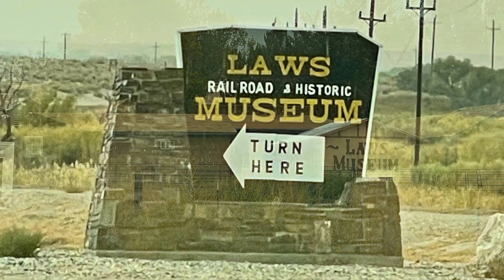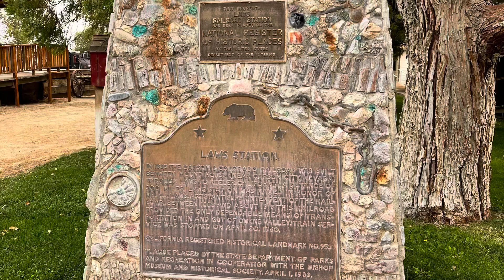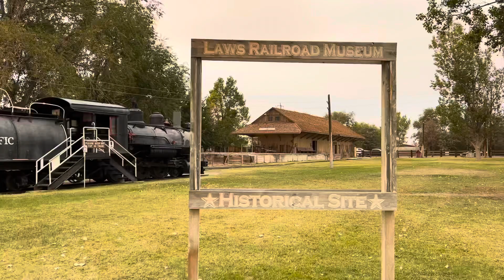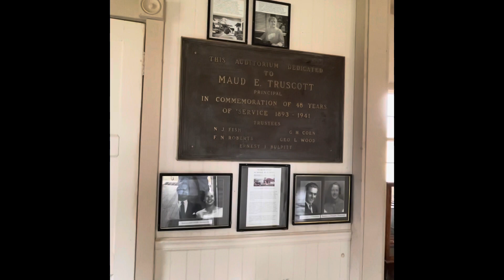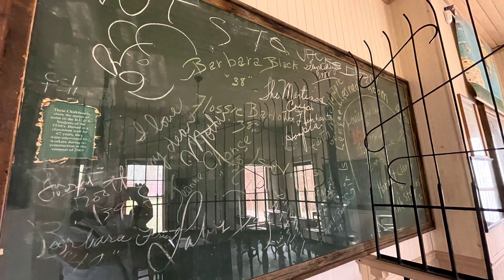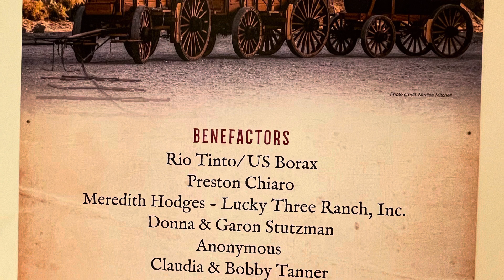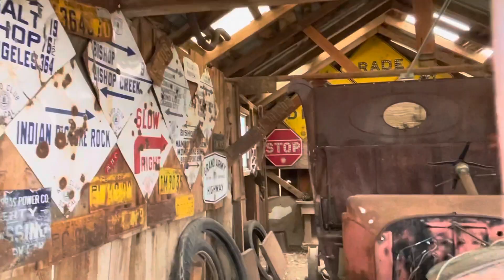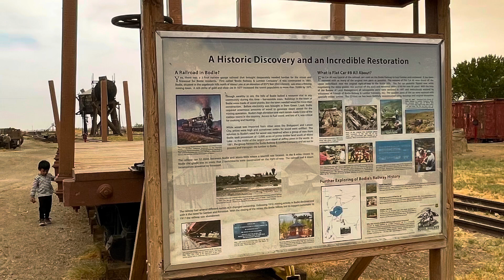LAWS RAILROAD MUSEUM and HISTORIC SITE, Bishop, California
The Laws Railroad Museum is the home of the Slim Princess and the Death Valley Brill Car. Step back in time to the pioneer days of California’s Owens Valley and the Eastern Sierra Nevada.
This place absolutely amazing, it’s the largest museum we have ever had seen so far. It is a hidden gem! This trip we spent a couple days in Bishop and found this by getting information on things to do here. We really enjoyed exploring the property, so much to see from 1800’s to 1900’s. It’s is very interesting place!
As you can see in this video there’s still smoke all around from the wildfires.